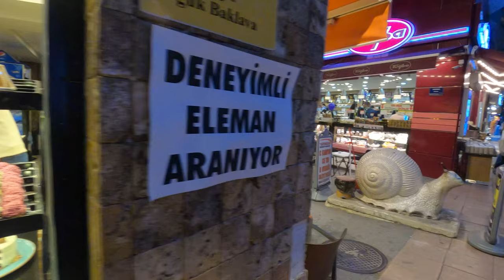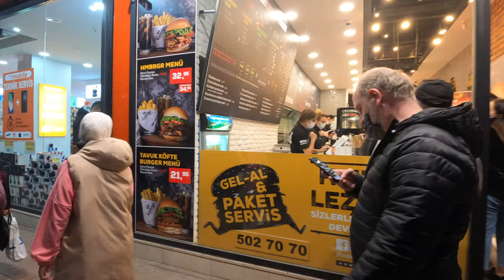Eskişehir Adalar District | Turkey Walking Tour October 2021 | 4k UHD 60fps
Adalar is the name given to the area on the edge of the Porsuk Stream, which is between Atatürk Caddesi Bridge and Köprübaşı Bridge in Eskişehir.

History
Since the entire area between Şair Fuzuli Street, Atatürk Street and Porsuk Stream belonged to one of the well-known families of the city in ancient times, it started to be called "Yalaman Island". After the badger edge of this region started to turn into a travel and entertainment area, the name began to be called "Islands".

Summer cinemas located on the edge of Porsuk in the 1960s were replaced by casinos in the 1970s and amusement parks in the 1980s. Towards the end of the 1980s, the amusement parks were replaced by cafes, and the Islands became a promenade.

Until the end of the 1980s, boats were rented in this part of the Porsuk Stream. After the river was polluted by the chemical wastes of an industrial facility and the sewage water of the city, boat rides became history, and this tradition was not revived after the dissolution of the sewerage infrastructure of the city and the reclamation of the river.

However, with the improvement works and landscaping carried out in recent years, gondolas and excursion boats have been put into the service of the public in the part of the Porsuk Stream passing through the city center today. In addition, a park called Kentpark, right across the Eskişehir Bus Terminal, and an artificial beach and pond on a branch of the Porsuk Stream were created in this park.

00:00 Intro
00:38 Adalar
11:54 TOUR END

🎥Camera: Gopro8